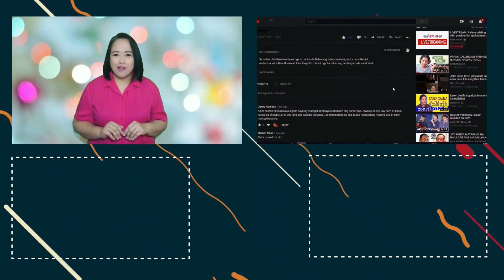HALA! RAOUL MANUEL PINAGTULUNGAN NG MGA SENADOR! SEN. BATO DELA ROSA HALOS ATAKIHIN SA GALIT!